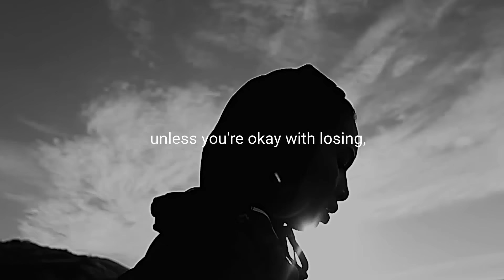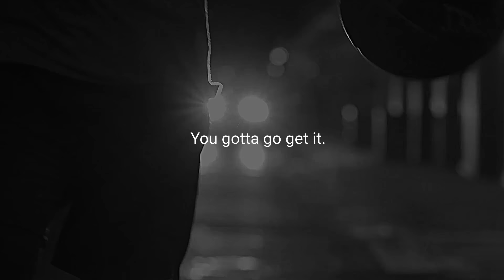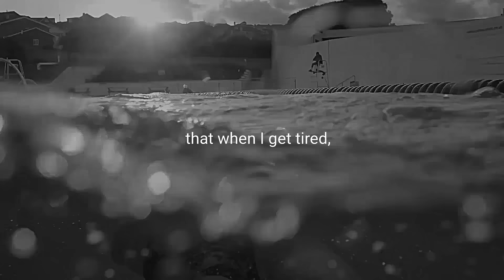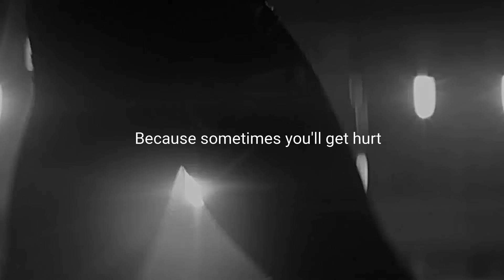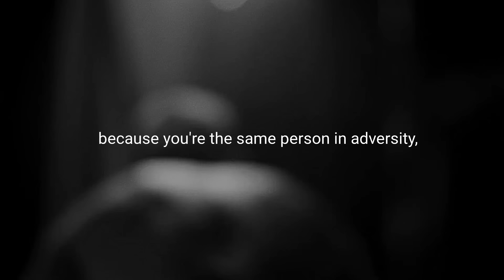BECOME A SAVAGE - Motivational Video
BECOME A SAVAGE - Motivational Speech

Life doesn’t get easier or more forgiving. we get stronger and more resilient.

Spoken by Eric Thomas, Andy Frisella, Inky Johnson, Greg Plitt. You can see more of Eric Thomas The music is Quantum Field by Rok Nardin. You can see more of Rok Nardin at spoti.fi/35irVDu.